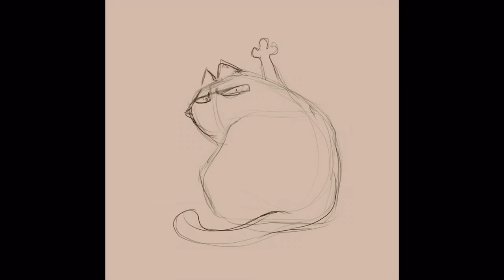How to draw a postcard on ipad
I made a postcard in Procreate!